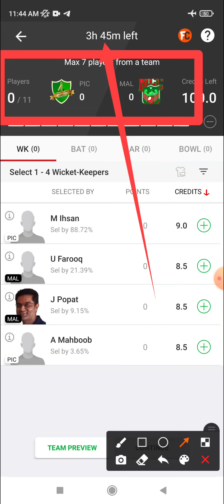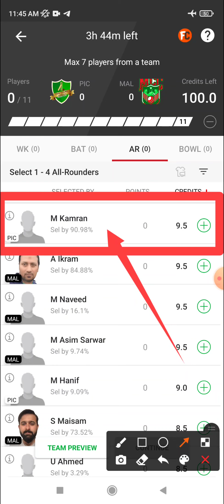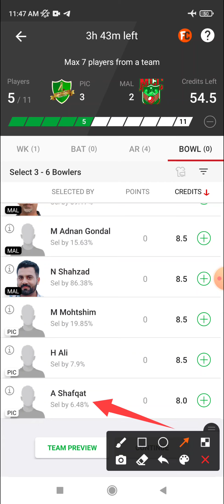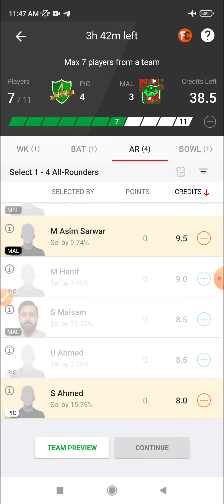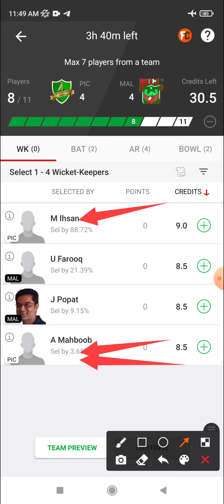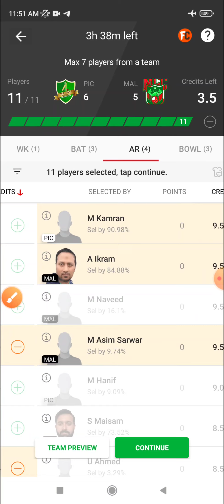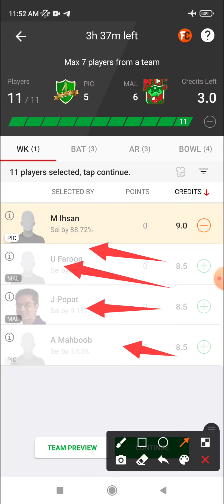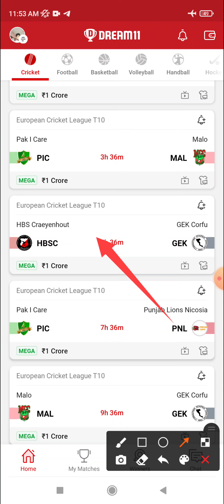PIC vs MAL Dream 11 Prediction, SL Team, GL Team, Pitch Report, Team Form, Top Picks, Key Players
PIC vs MAL Dream 11 Prediction | PIC vs MAL Dream 11 | PIC vs MAL Dream11 Prediction Today Match